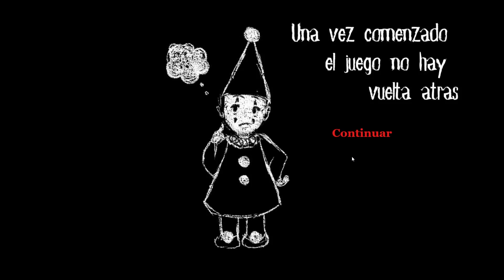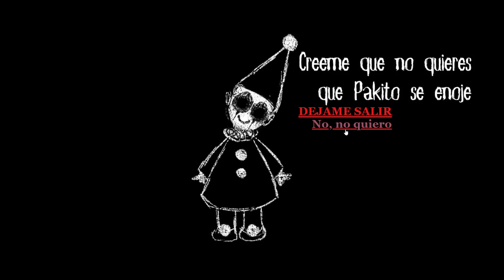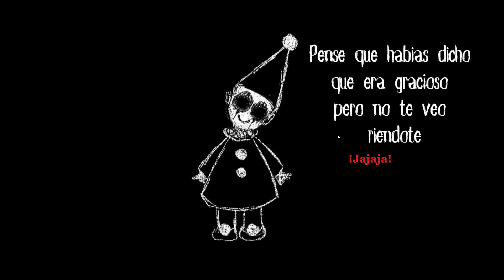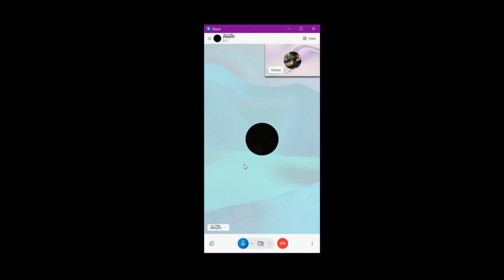Una narrativa interactiva no lineal como crítica al mundo